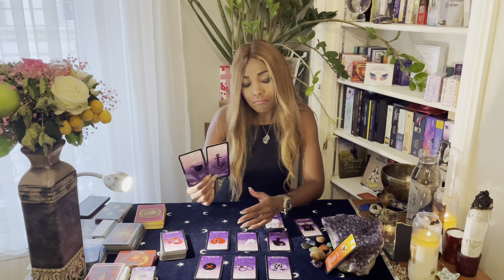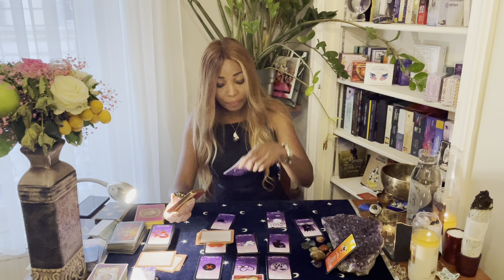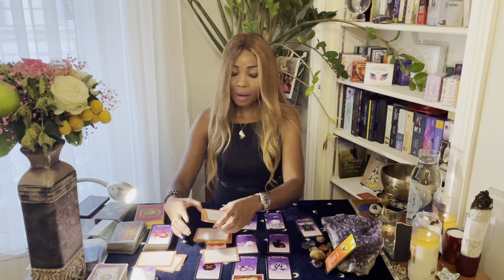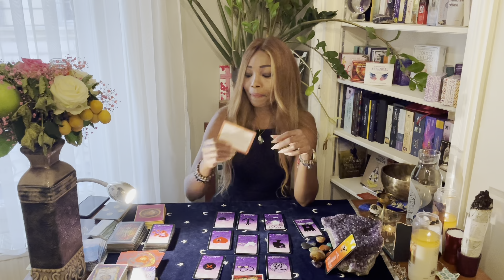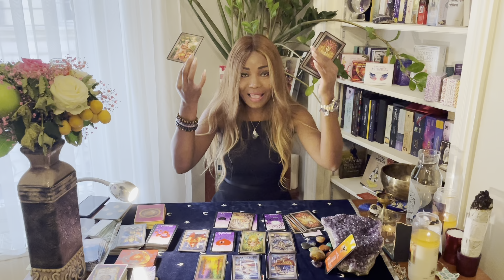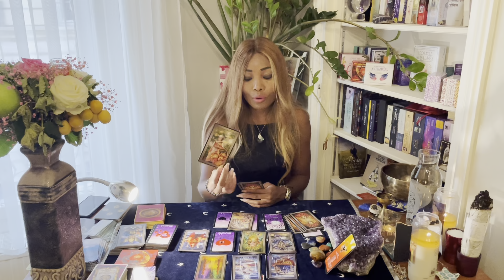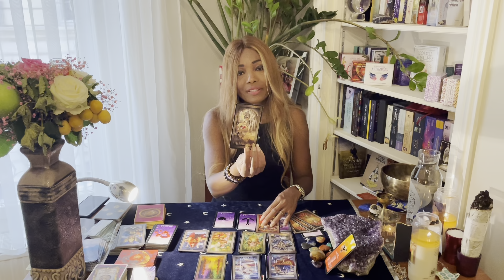🔮Scorpion sentimental (intemporel) - Septembre 2021💖Retour d’un ex partenaire🔮